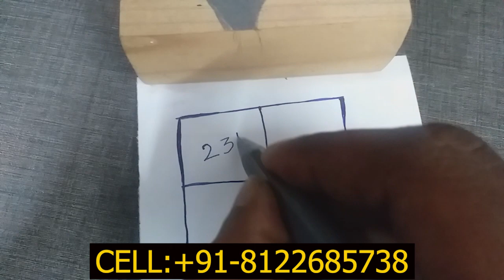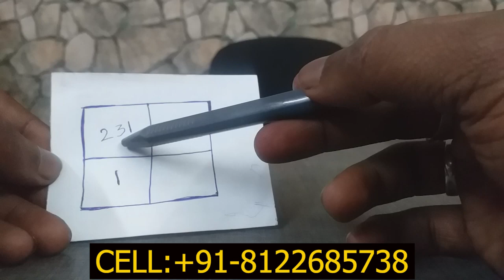தகாத உறவை பிரிக்க மிக எளிமையான யந்திரம்